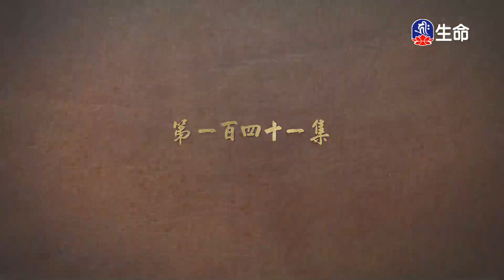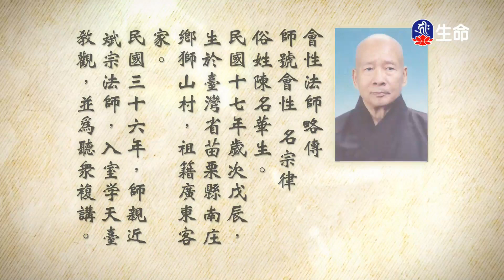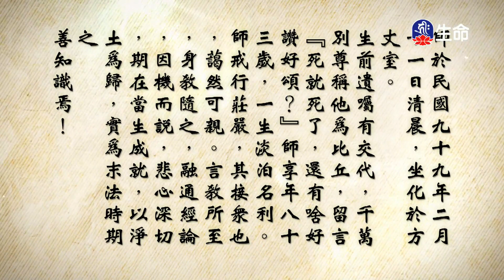大佛頂首楞嚴經(464)_長老法語_(lifetv_20230703_19：30)